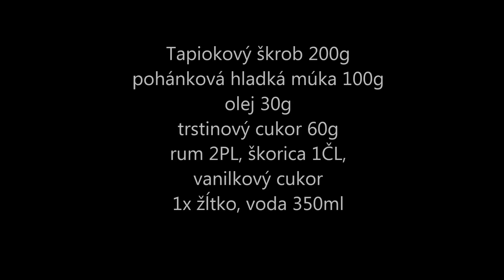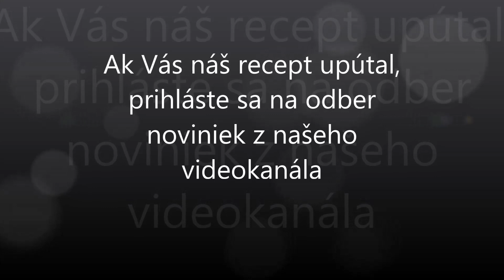Vianočné oplátky bez lepku a bez laktózy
Recept na vianočné oplátky bez lepku a bez laktózy z pohánkovej múky.  Vianočné oplátky patria ku tradičnému štedrovečernému stolu.  Ak si ich chete pripraviť sami - skúste postupovať podľa nášho receptu